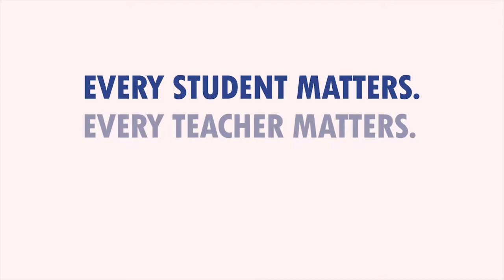CREC Teacher Shay Lewis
Hear how CREC Museum Academy fifth grade teacher Shay Lewis inspires her students.